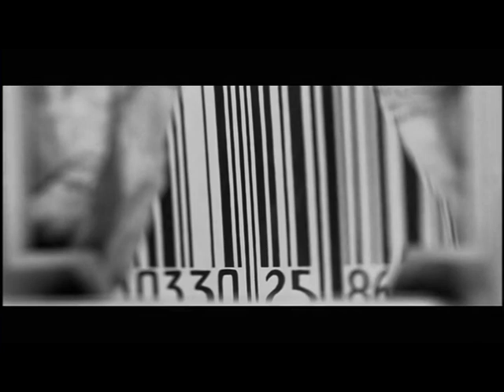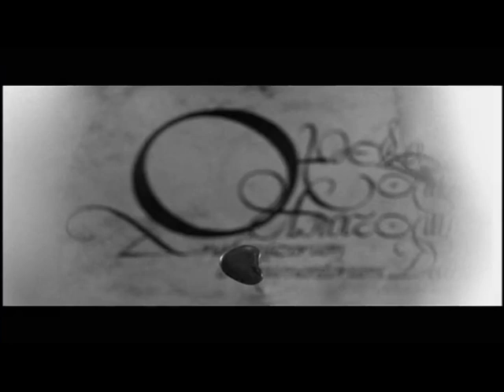The Nancy Spungen X — Files /// "Things" /// 2020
Video Promo for the Musical Album: TNSX, "What makes Nancy so great" 2020
_( Scene: REHEARSALS FOR EXTINCT ANATOMIES 1987 )
_( Music: THE NANCY SPUNGEN X )
_( Song: "EVEN HAS SEXY FEET" )

..Because we love independent cinema and these videos are homage to all the great directors we appreciate, and because our music is also inspired by these great films.

The Nancy Spungen X is a rollercoaster of rock'n'roll, a surfabilly-ska-garage-jazz-ish-fusion rock that fits the soundtrack of a psychedelic cartoon adventures. Fun and powerfull, enigmatic and reckless, TNSX is an outstanding sonic experience.

Stay aware and beware!
TNSX™